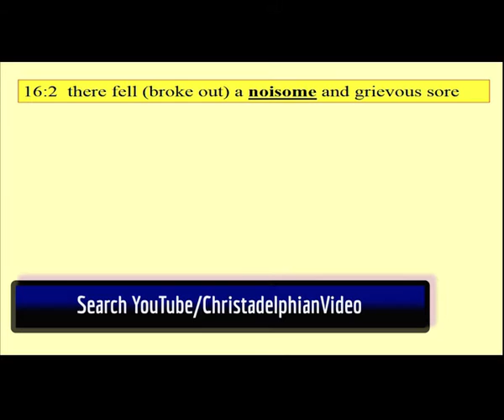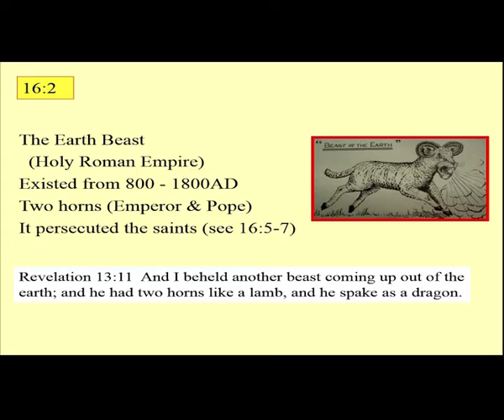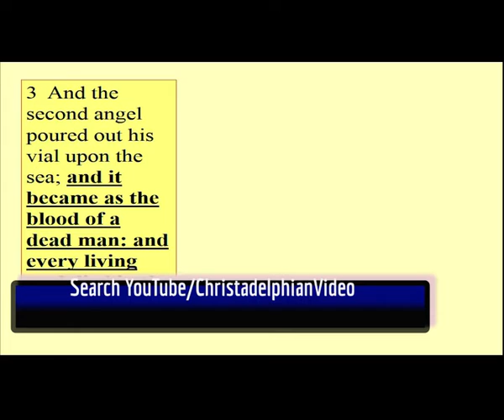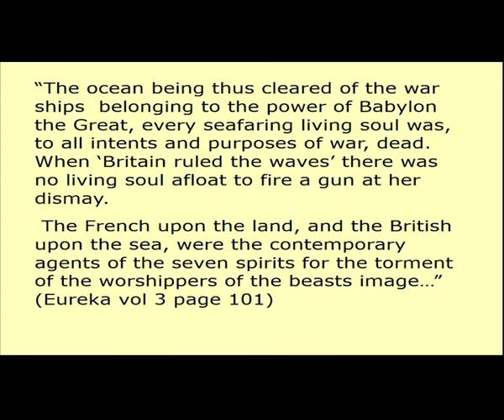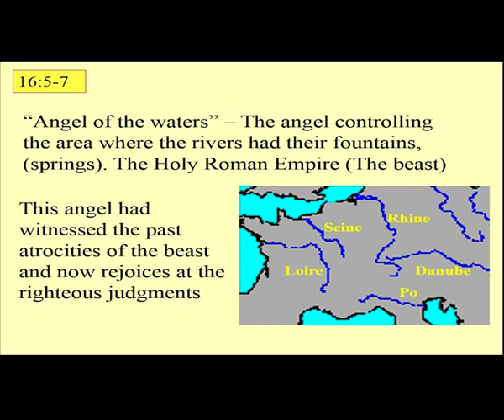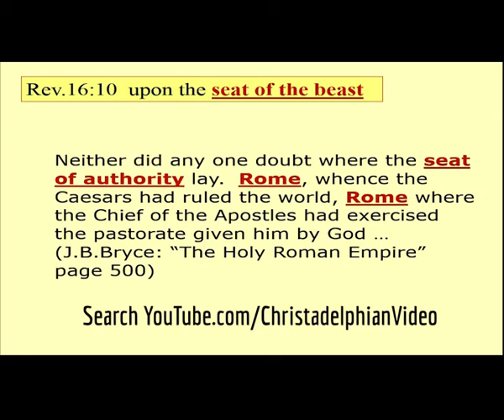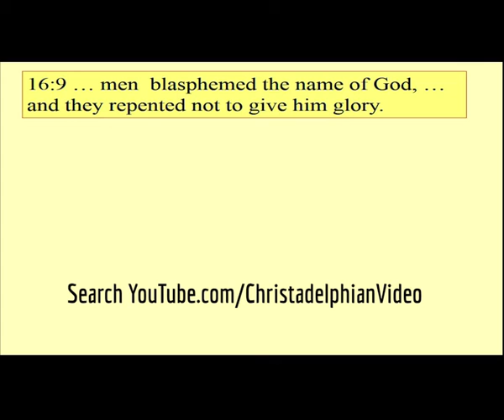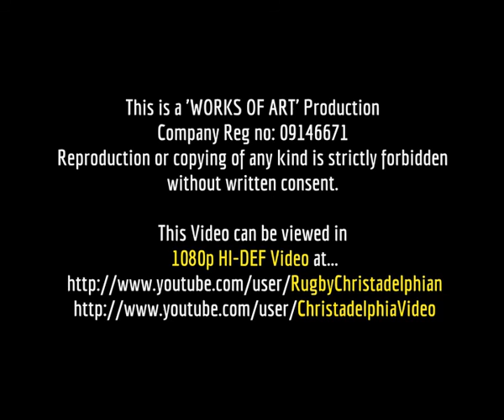Studies in Revelation 16: The First 5 Vials Of Revelation Rev 16: 1- 2 The Apocalypse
The Christadelphian Video Channel The First 5 Vials Of Revelation Rev 16: 1- 2